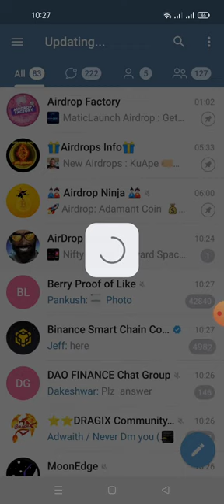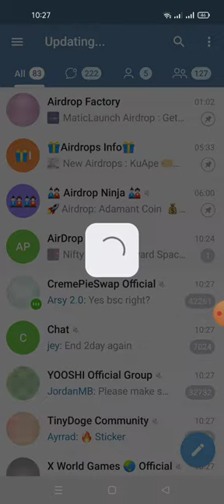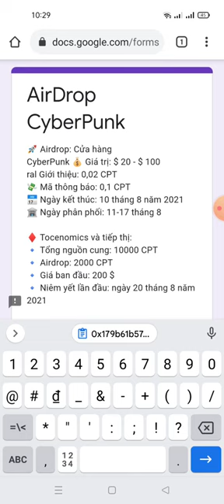hướng dẫn nhận 0.1 CPT (20$ ~100$( mạng binace smart chain (